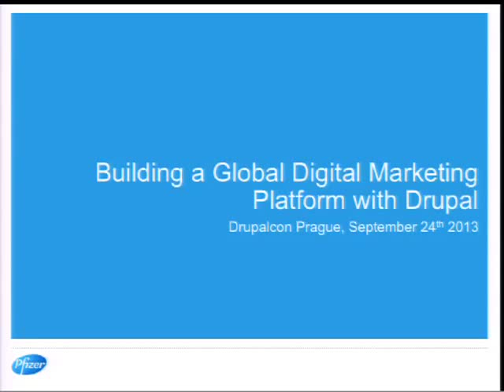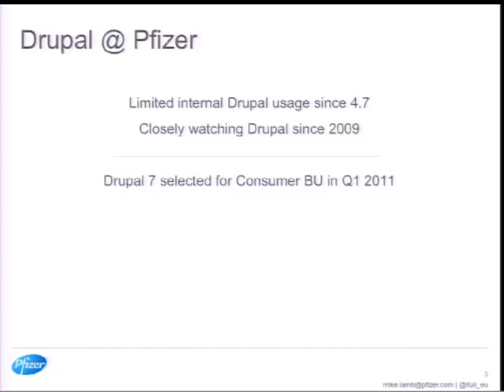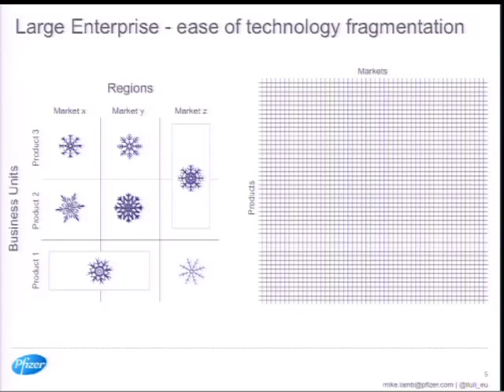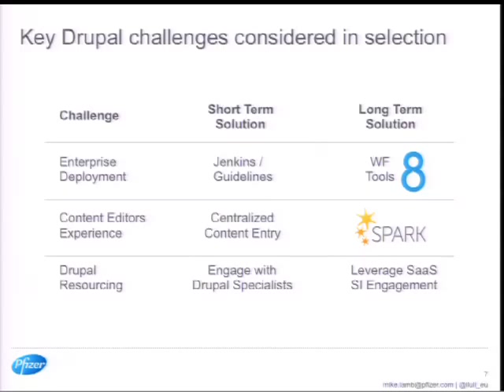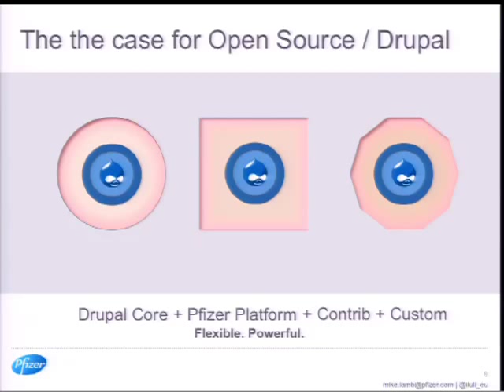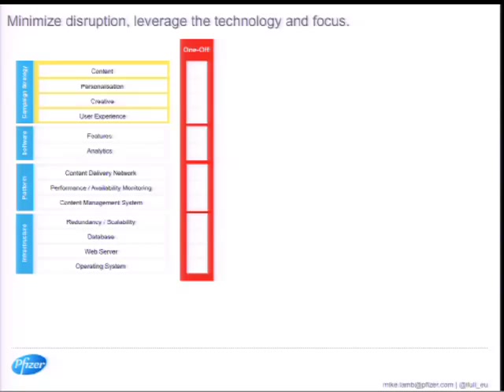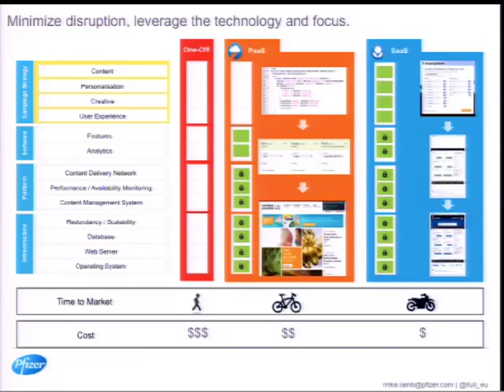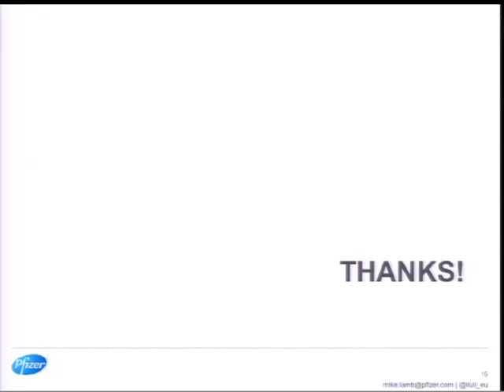DrupalCon Prague 2013: THE PFIZER STORY: BUILDING A GLOBAL DIGITAL MARKETING PLATFORM WITH DRUPAL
Managing an individual site is a complicated business. Managing hundreds of digital marketing sites across 46 countries is...the extreme.

Faced with an already challenging portfolio of sites and dueling mandates to increase time-to-market while reducing cost, Pfizer found a way to keep things simple and cost effective: Drupal.

Join Mike Lamb and Bryan House to learn how Pfizer stopped managing multiple code bases by building a digital marketing platform for hundreds of sites on Drupal running on Acquia Cloud. The session will consist of a presentation from Mike on how Pfizer uses Drupal at the core of its Digital Marketing platform and an fireside chat-style Q&A with Mike and Bryan about their experience.

SPEAKERS

Mike Lamb, Director of Marketing Technology Strategy, Pfizer
Bryan House, VP of Product Marketing, Acquia